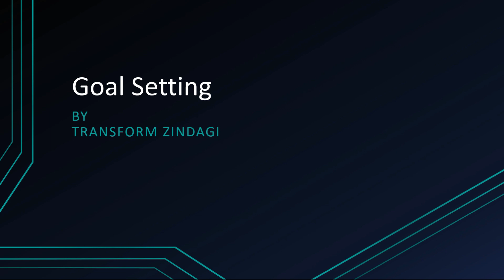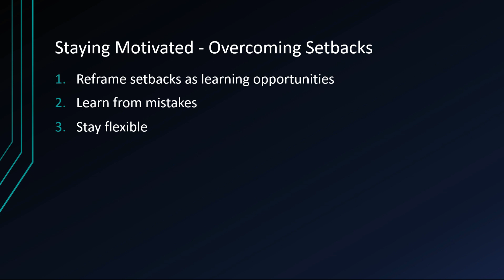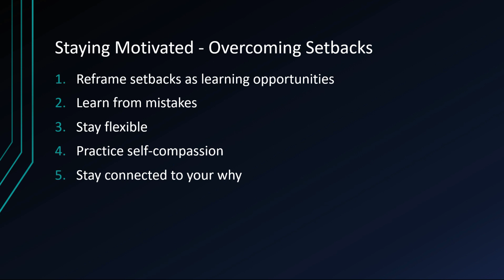Lesson 19 | Staying Motivated - Overcoming Setbacks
In this video, you will learn how to stay motivated by overcoming setbacks.